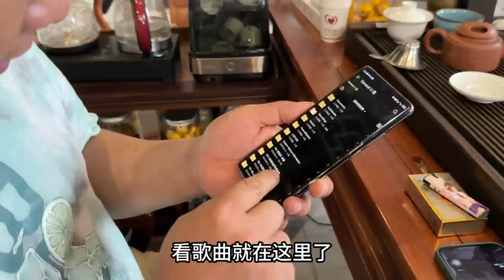老肥帮外甥女办生日宴，全村的小朋友都到了，热热闹闹真开心【农人老肥】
本视频是完全原创拍摄的短剧，绝对没有任何不良引导或危险行为。 老肥忙完老丈人的要的东西后，又忙着帮外甥女办生日宴，太有心了